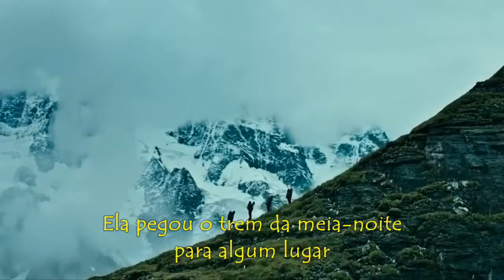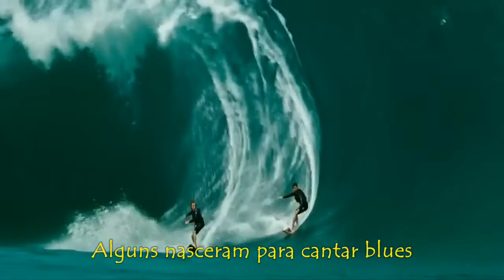Don edao e rosi